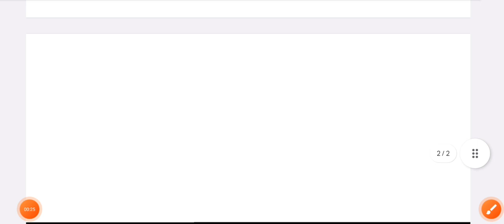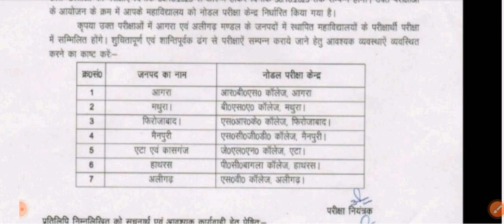dbrau latest news today.dbrau result 2023.dbrau exam centre 2023.dbrau.agra university exam date2023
dr bhim rao ambedkar univerxam date 2023
dr bhimrao ambedkar university agra latest news
dbrau web registration 2023-24
agra university web registration 2023-24
आगरा यूनिवर्सिटी
आगरा यूनिवर्सिटी परीक्षा तिथि 2023
डॉ. भीमराव अम्बेडकर यूनिवर्सिटी आगरा
dbrau exam from 2023
dbrau exam from date 2023
dbrau bed re exam date 2023